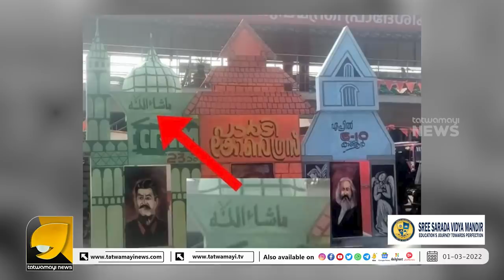അടിമുടി ഇസ്ലാമവൽക്കരിക്കപ്പെടുന്ന സിപിഎം ..!! | CPM STATE CONFERENCE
പുത്തൻ പുതിയ ഉഡായിപ്പുമായി സിപിഎം ക്ഷീണം തട്ടുന്നത് കോൺഗ്രസിന് | CPM STATE CONFERENCE